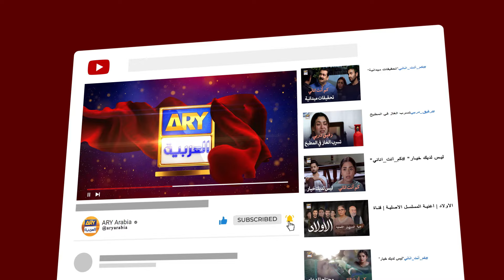مصاري المهر مذلة لي | مسلسل لم يكن في قدري